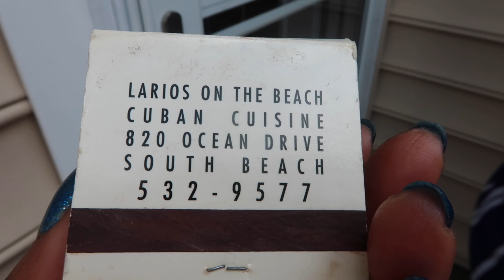Did I BLOW My Budget Going to the Casino with My Family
4th of July weekend and we had a plan...first have a struggle cookout, then visit my grandfather at his final resting place, and then GO TO THE CASINO! Yayyyyy...tonight might be my night, luck is in the air...can you feel it???

You can still order autographed books directly from me using cash.app or PayPal